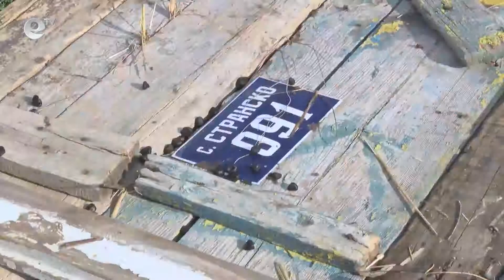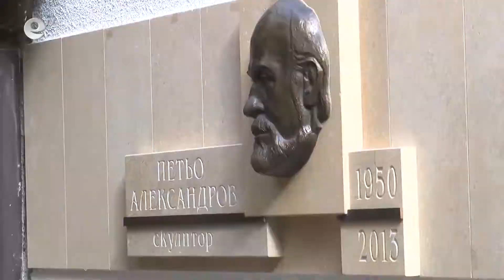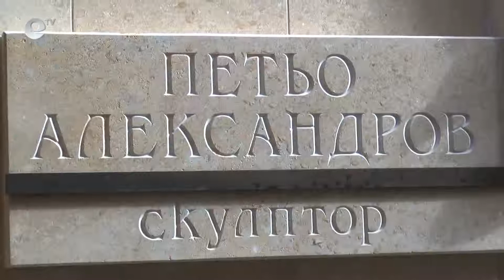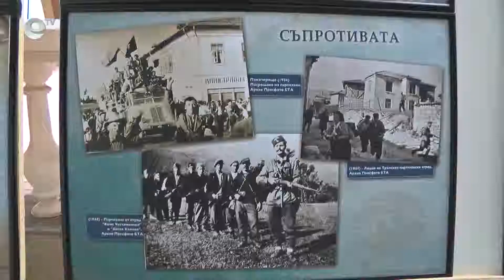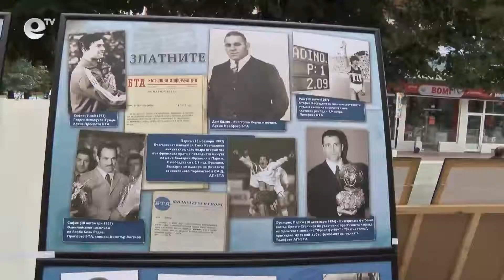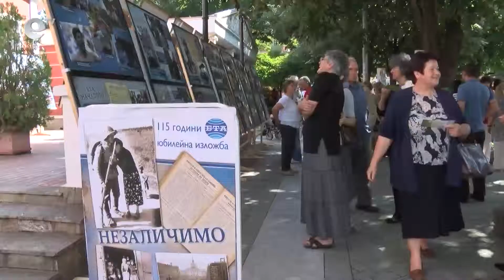Novini 08 09 2014